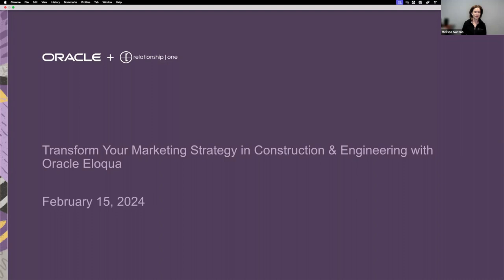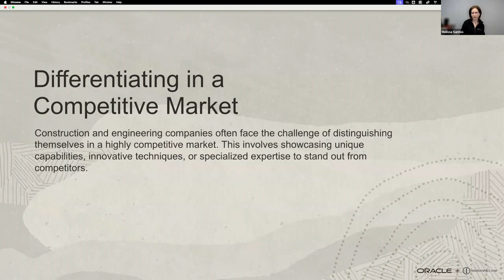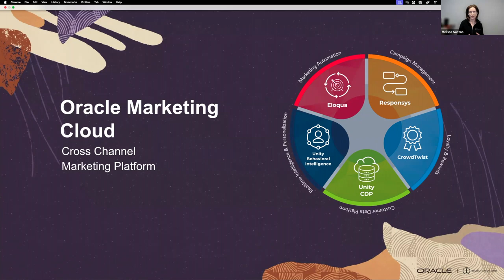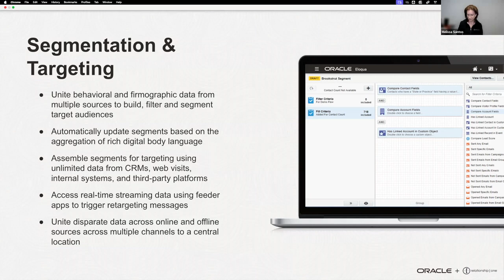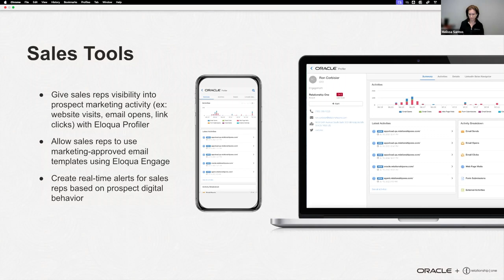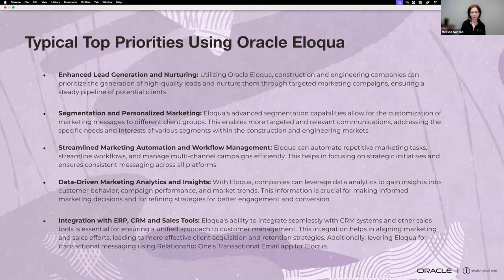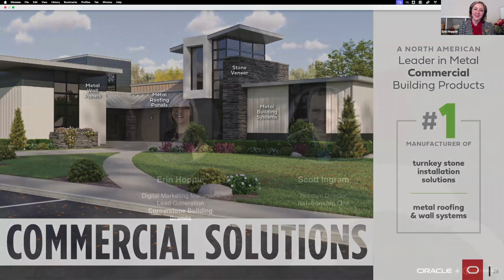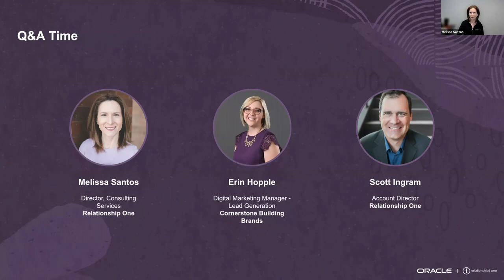Transform Your Marketing Strategy in Construction & Engineering with Oracle Eloqua Webinar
In the dynamic world of construction and engineering, staying ahead means not only mastering the latest building techniques but also excelling in effective client engagement and project marketing. We invite you to join our exclusive webinar where we’ll explore the transformative power of Eloqua, a premier marketing automation platform, in revolutionizing your marketing strategies. This session is specifically designed to showcase how Eloqua can streamline your marketing efforts, enhance client communication, and deliver robust analytics, empowering your construction and engineering firm to build stronger relationships and secure more projects.